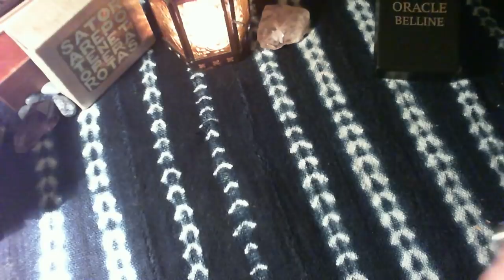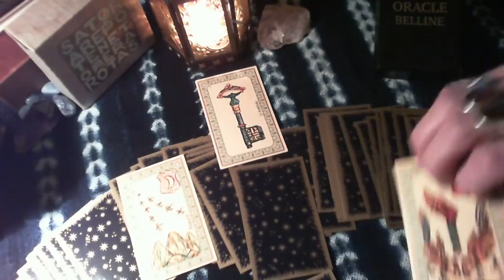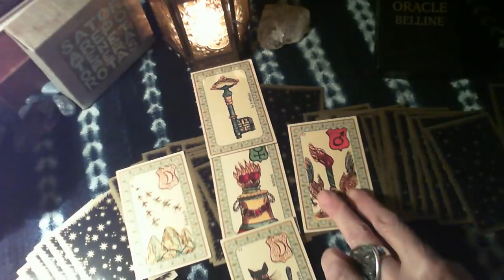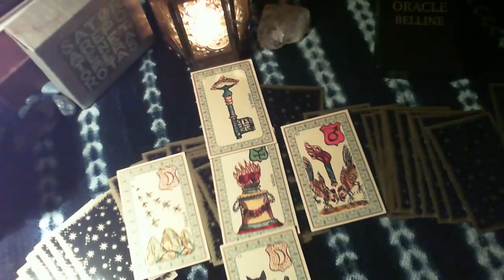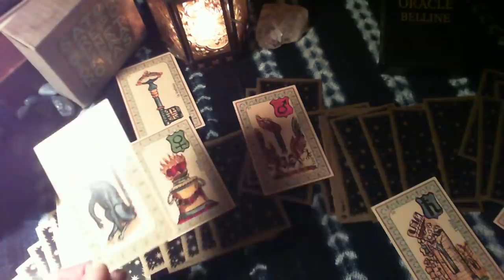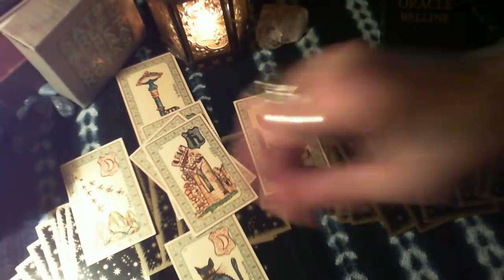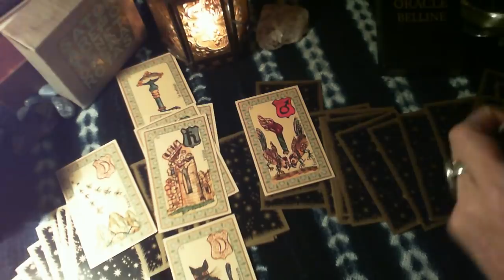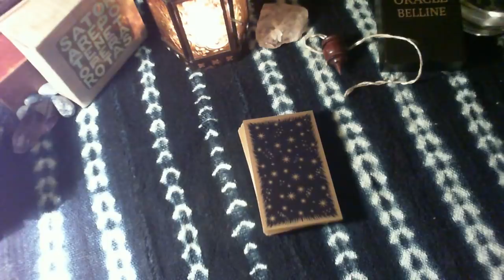"La FRANCE et le pacte de Marrakech" 2eme tirage question correctement posée - Coklico🌹 9/12/18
MEA CULPA ...Hier j'avais fait un 1er tirage (TdM) en demandant si Macron allait signer le pacte de Marrakech ... ENORME ERREUR !!! ...je ne le savais pas mais il avait délégué vendredi (la veille de mon tirage) une délégation pour la signature de ce pacte !
Donc normal que les cartes aient dit que Macron ne signerait pas le pacte !
Cette nuit j'ai refait un tirage en posant la question "est ce que la France va s'engager dans ce pacte" on a une autre réponse... qui craint !
VOUS VOYEZ COMMENT LA FORMULATION DE LA QUESTION EST IMPORTANTE !!!

🌹Rejoignez moi sur FB dans le groupe fermé* "Cartomancie : initiations, partages, et tirages en direct"
Ainsi que le groupe public FB "Résister pour exister"

🌹 Vous pouvez aussi me contacter par mail si vous souhaitez un tirage personnel (par rv à distance sur skype/messenger (ou téléphone) ou rv "en vrai" sur Paris ou Bordeaux)

A bientôt ! 😘

Participation au tirage au sort pour gagner "l'étude de vos prévisions 2019"